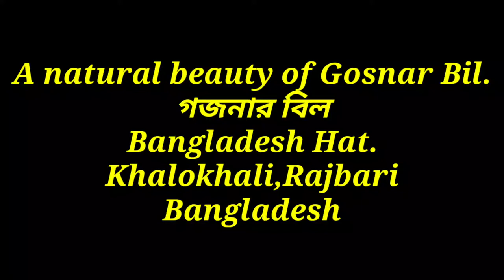Natural beauty of Gosna's Beel | গজনার বিল।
Natural beauty of Gosna's Bil | গজনার বিল।
Location : Bangladesh hat,
Khalokhali, Rajbari.
Bangladesh.
Bill (Beel) large natural reservoir, which flows through the surface of the water is the internal and surface drainage. These lowlands are found almost everywhere in Bangladesh and most of them are of low topography type caused by land erosion. The term bill is widely used in the greater Comilla, Faridpur, Dhaka and Pabna districts. A small swamp-like descent characteristic of a wetland is called a bill. Many beels dry up in the winter, but in the rainy season turn into wide, but shallow reservoirs. These can also be called freshwater lagoons.

The origin of all bills is not the same. In some cases the location of the bills is along the drainage line and looks a lot like a drain. This feature indicates that the bill may have been part of a larger river a few centuries ago, which caused the bill to change its course. Sometimes, due to silt accumulation in the river for hundreds of years, the river bed and banks rise so high that the river flows through a higher horizontal plane than the surrounding area. The area between such a pair of parallel rivers becomes a kind of ditch and eventually it is called a bill.

In the active deltaic areas of the Surma-Meghna, Brahmaputra-Jamuna and Ganges-Padma river systems of Bangladesh, many beels of different shapes and sizes are found. There are probably more than one thousand bills of different sizes in Bangladesh. Arial Beel in Dhaka, Chalon Beel in Pabna and Gopalganj Beel in Gopalganj are some of the well known big bills of the country. Over the past few decades, the country's large bills have shrunk considerably. The challan bill can be seen as an example. At the beginning of the nineteenth century, its area was 1,085 sq km, but in 1909 it was reduced to 364 sq km, of which only 65 sq km had year-round water. At present it has shrunk further to only 26 sq km.

During the monsoon season, nothing but water can be seen around the large beel area. The villages feel like small chars in the water. As the villages became isolated from each other, boats became the only means of communication. It is easy to guess that these bills create serious obstacles to road transport. In such a situation road construction is very expensive. Road transport can be facilitated with high and strong embankments that can withstand a water pressure of at least 3.05 m deep.

The beels are mainly supplied by surface-drainage, but some large beels also receive flood water from rivers during the monsoon season. The most significant beels in the north-western region of Bangladesh are Bara Beel (Pirganj), Tagrai Beel (Kurigram), Lunipukur (Rangpur), Bara Mirzapur, Narail and Keshpathar Beel (Bogra). Chakchaki, Sabul, Ghugri, Kanchan, Malda, Utrai, Hilna, Kumar and Sona Beel are located on or near the old course of the Atrai River. Notable beels in the south are Boyra, Dakatia, Bara Beel, Kola, Patla, Chatal and Srirampur Beel. Katla, Chatal, Nagarkanda, Chanda etc. are important bills in the central part of the country. The eastern bills are relatively small in size. Some of the beels in the northeast are flooded during the monsoon season and merge with each other and are then called haors in the local language. During the monsoons, the depth of water in the beels is usually much higher and the riparian lands are mainly used for boro or any other aquifer cultivation. Beels like Baor also serve as important wetlands and are notable as habitats for valuable fish and other fauna.
বিল (Beel) বৃহৎ আকৃতির প্রাকৃতিক জলাধার, যেগুলোতে ভূ-পৃষ্ঠ থেকে অভ্যন্তরীণ ও পৃষ্ঠ নিষ্কাশনের মাধ্যমে বয়ে আসা পানি জমা হয়। বাংলাদেশের প্রায় সর্বত্রই এই অবভূমিগুলো দেখতে পাওয়া যায় এবং এগুলোর অধিকাংশই ভূমিক্ষয়ের মাধ্যমে সৃষ্ট নিচু ভূসংস্থান ধরনের। বিল শব্দটি বৃহত্তর কুমিল্লা, ফরিদপুর, ঢাকা ও পাবনা জেলাতেই বেশি ব্যবহূত হয়। জলাভূমির বৈশিষ্ট্যসম্পন্ন ক্ষুদ্র পিরিচের মতো অবনমনকে বিল বলা হয়। অনেক বিলই শীতকালে শুকিয়ে যায়, কিন্তু বর্ষায় প্রশস্ত, তবে অগভীর জলাধারে পরিণত হয়। এগুলোকে স্বাদুপানির উপহ্রদও বলা যেতে পারে।

সকল বিলের উৎপত্তিগত কারণ একরকম নয়। কোন কোন ক্ষেত্রে বিলগুলোর অবস্থান নিষ্কাশন রেখা বরাবর হয় এবং অনেকটা নালার মতো দেখা যায়। এই বৈশিষ্ট্য ইঙ্গিত করে যে, বিলটি হয়তো কয়েক শতাব্দী পূর্বে কোন একটি বড় নদীর অংশবিশেষ ছিল, যেটি তার প্রবাহ পরিবর্তন করার ফলেই বিলটি সৃষ্টি হয়েছিল। আবার কখনও কখনও নদীতে শত শত বছর ধরে পলি জমার কারণে নদীর তলদেশ ও পাড় এত উঁচুতে উঠে যায় যে, নদী আশেপাশের এলাকার চেয়ে উঁচু অনুভূমিক তল দিয়ে প্রবাহিত হতে থাকে। এধরনের এক জোড়া সমান্তরাল নদীর মধ্যবর্তী এলাকাটি এক প্রকারের খাদে পরিণত হয় এবং অবশেষে এটিই বিল নামে     অভিহিত হয়।